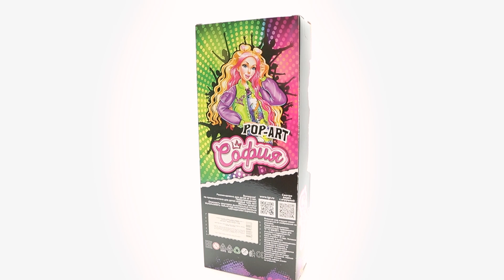Кукла 29 см КАРАПУЗ 66001-POPART-S-BB